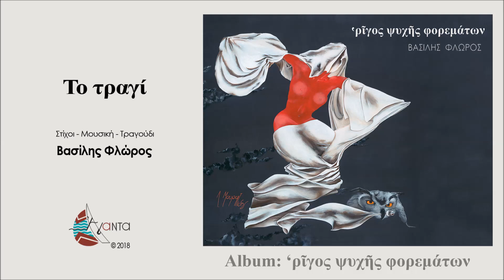Βασίλης Φλώρος - Το τραγί [ Official Lyric Video ]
Βρείτε το Album στις παρακάτω ψηφιακές πλατφόρμες |

Το τραγί
Στίχοι - Μουσική - Ερμηνεία : Βασίλης Φλώρος

Βύρωνας, 4 Φεβρουαρίου 2017.
Ξημέρωμα Σαββάτου.
Ένα όνειρο που έγινε τραγούδι.

Την πόρτα άφησ’ ανοιχτή
τη νύχτα κι ήρθε να με βρει
του ύπνου το τελώνιο.

Έφερε και δυο σύννεφα,
με πήραν απ’ τα κύματα,
με ξέβρασαν στο Ικόνιο.

Στου Ταύρου την οροσειρά
μ’ αντάμωσε ο Μεβλανά,
με πήρε από το χέρι.

Μ’ ανέβασε στο ξάγναντο
να δω του κόσμου το άφθαρτο,
μ’ αντί για το αστέρι,

είδα το θείο το τραγί,
βαθιά να κείται μες στη γη,
απ’ τ’ άλγος διπλωμένο.

Να ‘χει την όψη ανθρωπινή
και με μια γλύκα αξήγητη
για το τετελεσμένο.

Μεστώνει η γνώση και γεννά
σοφία, που όποιος κατακτά
δεσπόζει του θανάτου.

Κι αυτός που ψάχνει το τραγί,
δεν θα το βρει βαθιά στη γη,
μα μέσα στην καρδιά του.

Κοντραμπάσο : Δημήτρης Τσεκούρας
Στεριανό λαούτο : Βασίλης Φλώρος
Κλασική κιθάρα : Δημήτρης Παππάς
Τσέλο : Δέσποινα Σπανού
Βιολί : Κυριάκος Γκουβέντας
Ταξίμι εισαγωγής: Βασίλης Φλώρος

Ηχογράφηση - Μίξη : Γιάννης Ταβουλάρης, Στούντιο ΣΥΝ ΈΝΑ ( Αθήνα ) |
Digital Mastering: Γιώργος Μπακάλης, Eastside Recording Studio ( Βασιλικά, Θεσσαλονίκη )

Εξώφυλλο Δίσκου : Λάκης Μουρατίδης ( έργο : ‘ρῖγος ψυχῆς φορεμάτων )